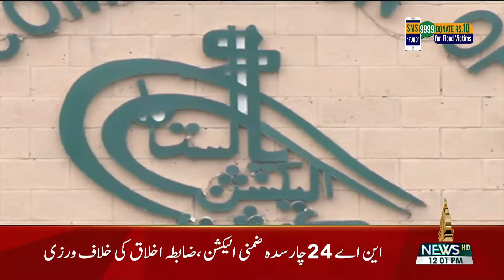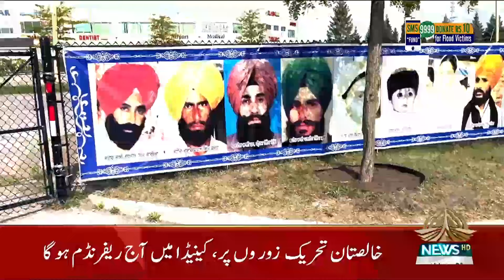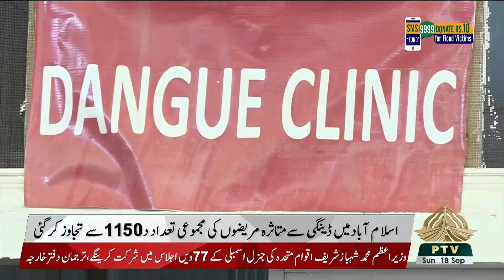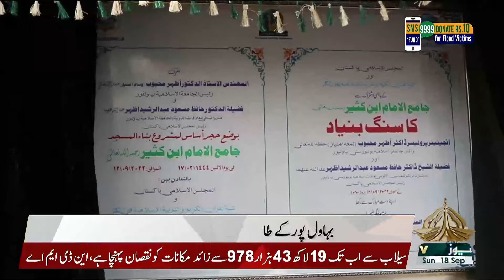12PM KHABRAIN 18 09 2022